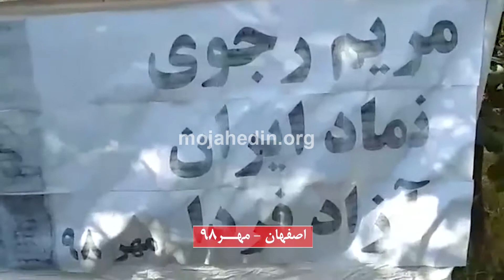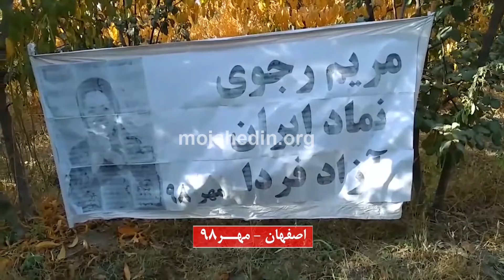فعالیت کانونهای شورشی در هفته ۳۰مهر در اصفهان - انتشار تصاویر مریم رجوی مهر۹۸